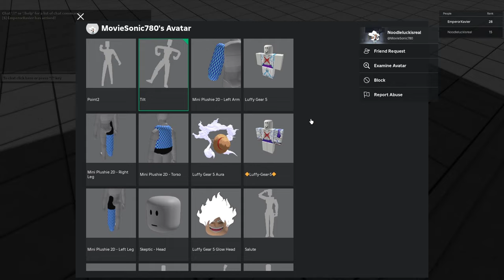BECOMING THE BEST TSB PLAYER IN HUMAN HISTORY